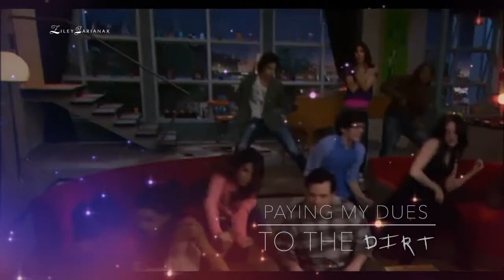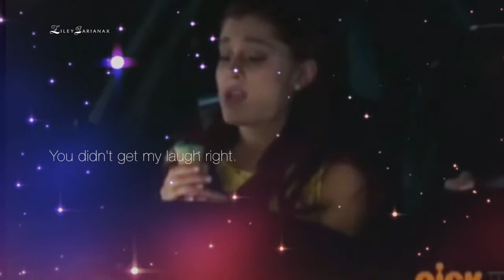on top of the world || victorious